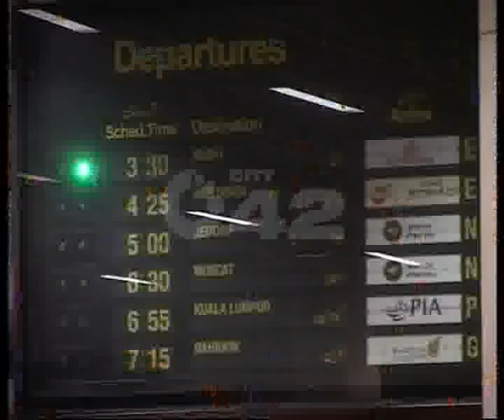Pak Students Delegation Departure USA To Participate ISSDC 2012 Pkg By Waqas Ahmed City42